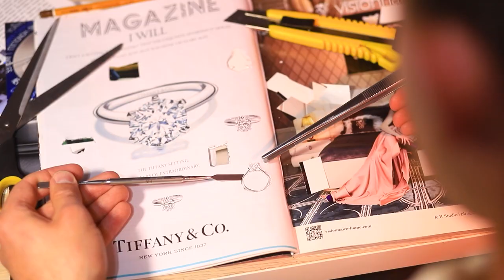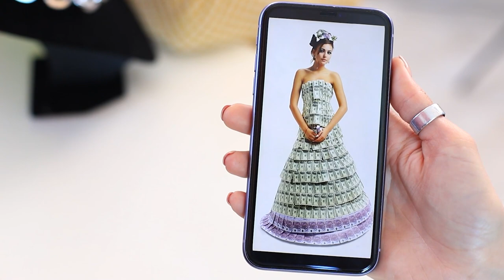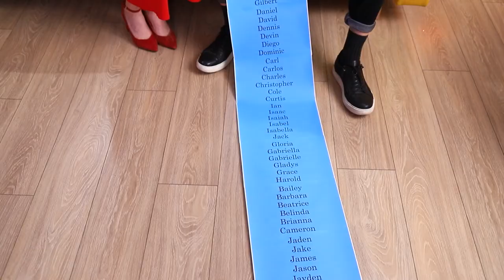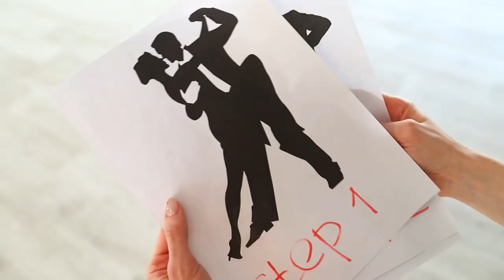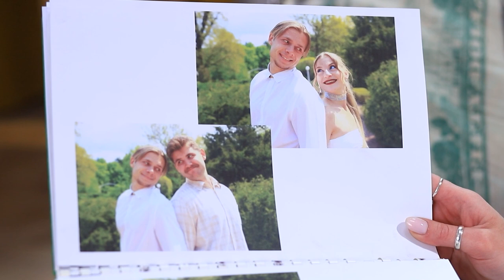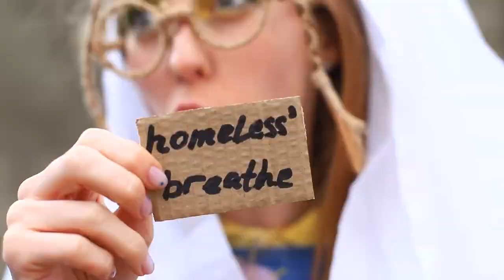Arm Bruidje Vs Rijk Bruidje Vs Giga Rijk Bruidje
Elk meisje droomt ervan om te trouwen en de mooiste bruid te zijn. Niet iedereen heeft genoeg geld voor de chicste outfit. Maar dat wil niet zeggen dat een arme bruid minder gelukkig is dan een rijke. Wie is de mooiste, laten we dat uitzoeken, want in de video van vandaag hebben we drie bruiden, arm, rijk en giga rijk?